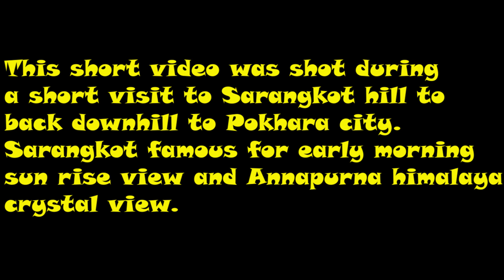Sarangkot Hill to Down town||View of Pokhara city||Greenery monsoon season||moto vlog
Sarangkot Hill to Down town||View of Pokhara city||Greenery monsoon season||
Hello!Namaste!Wel come to my youtube channel.
This video was just moto ride from one of the very popular hill of Pokhara city Sarangkot hill to down town city.
Hi I'm Nar gurung from Pokhara Nepal.My videoes are specially related to travel.but sometimes i would upload different videos like entertainment too.

annapurna himalaya
sunrise view point
moto vlog